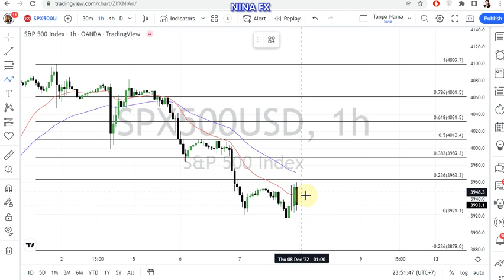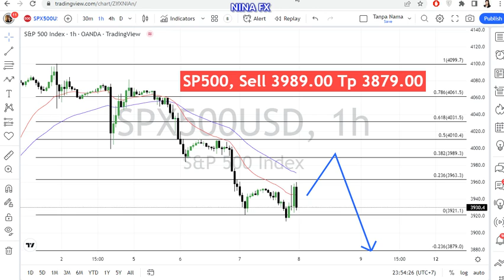S&P 500 Daily Analysis for December 8, 2022 by Nina Fx